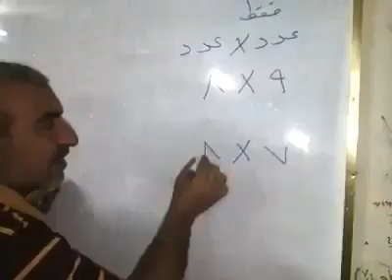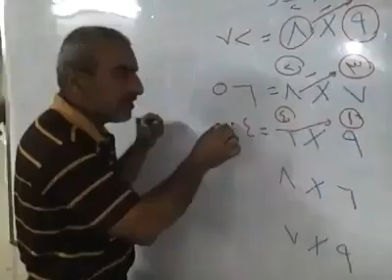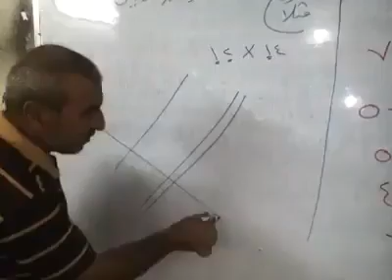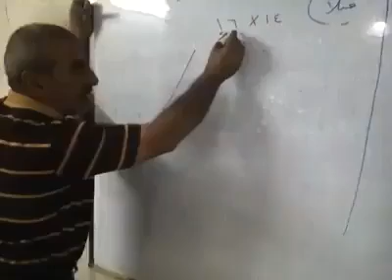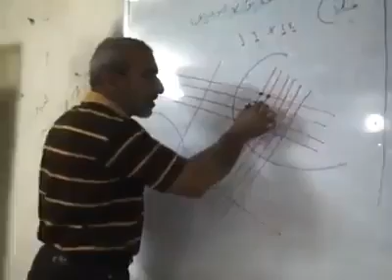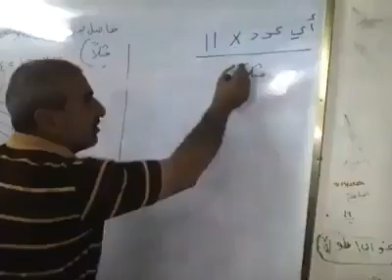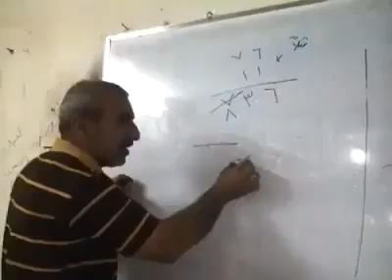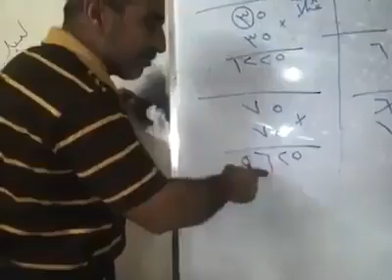تعلم جدول الضرب في ثلاث طرق مبتكره لمعلم عراقي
لكن من يعانون الضعف في ماده الرياضيات